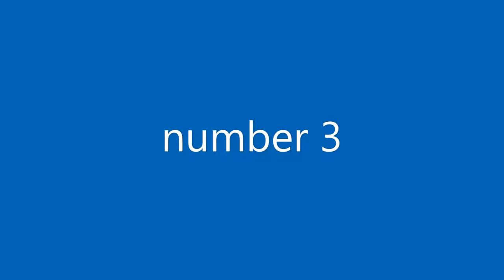top 4 Australia train that I red